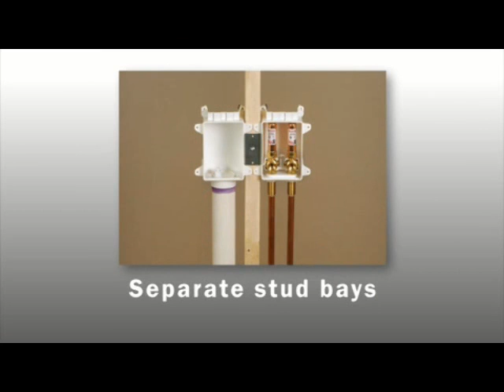Sioux Chief Ox Box Animation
-- Sioux Chief's Ox Box is strong, fast, flexible, durable and approved.  Over the stud application offers the industry's strongest installation.